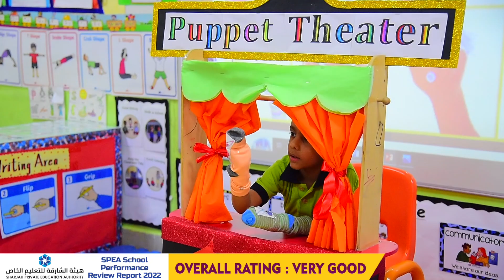Literacy Week Day 1 - Kindergarten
The first day of Literacy Week in Kindergarten was a unique experience for our students. The KG 2 children were excited to create an imaginary character using different features, give it a name, and describe it to each other. The KG 1 students thoroughly enjoyed making their sock puppet and later using it to role-play. It was wonderful to watch the students busy and engrossed in their activities and excited about their new learning!